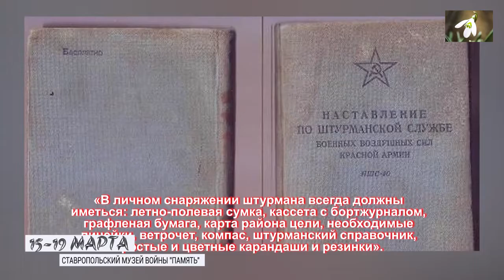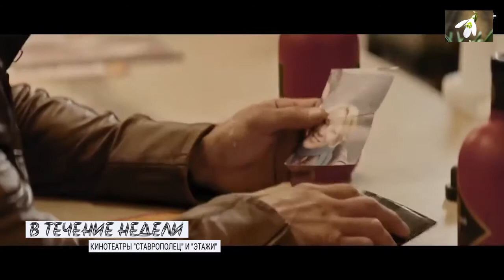"КультАНОНС" (15- 21 марта 2021)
Краткий анонс некоторых событий культурной жизни Ставрополя на 15-21 марта 2021 г.